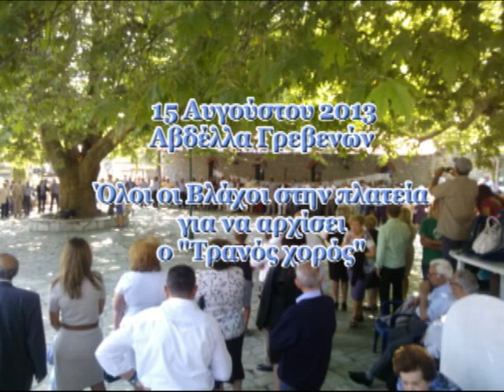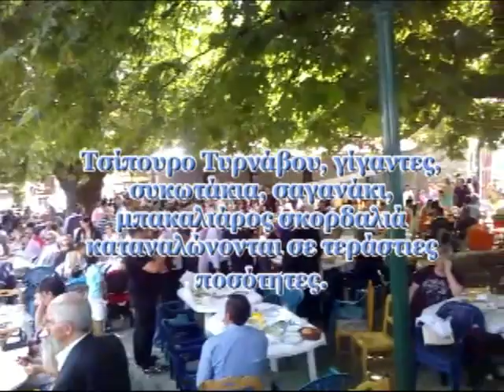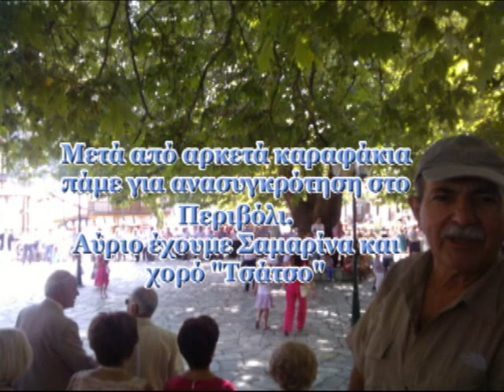ΑΒΔΕΛΛΑ 15 ΑΥΓΟΥΣΤΟΥ 2013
Ο Χάρης Χαραλάμπους βρέθηκε στην πλατεία της Αβδέλλας ανήμερα της Παναγίας 2013. Μετά την εκκλησία, όλοι οι Αβδελλιώτες χορεύουν τον βλαχικο "Τρανό χορό". Ακολουθεί το πατροπαράδοτο τσίπουρο με μεζέδες και κεμπαμπ, ενώ συγκροτήματα παίζουν βλάχικους σκοπούς. Αυτά σε θερμοκρασία 22 βαθμούς.